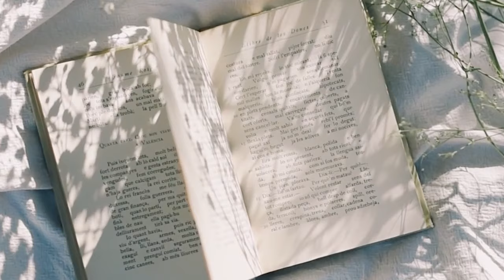Clone Hoàn Hảo Le Labo Another 13 ?!: Review Alexandria Other 13 | Kiên Fragrance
Anh em nghĩ sao với một brand như Alexandria, từ thiết kế cho đến việc các mùi hương mang tính ứng dụng cao hơn phiên bản gốc. Cùng chia sẻ phía dưới nhé.
Sản phẩm Other 13 - Alexandria các bạn tìm bên EAP nhé, xin cám ơn.